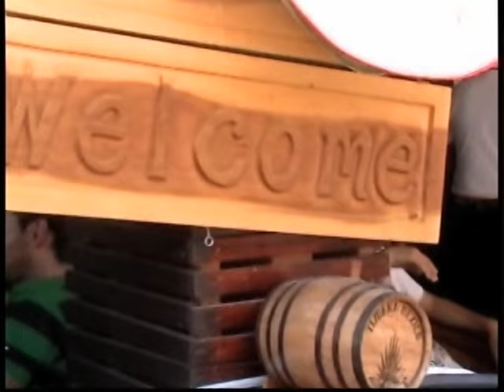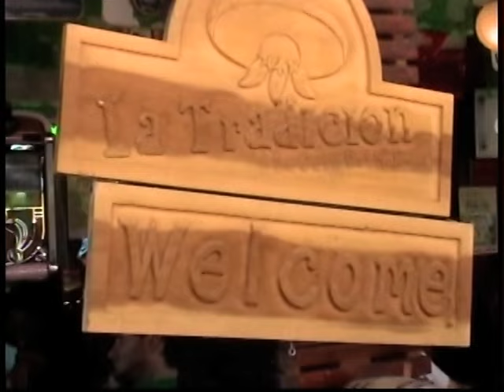MERCADO HIDALGO RUMBO A SUS 60 AÑOS.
JAQUES A LA HISTORIA INICIA FESTEJOS DEL MERCADO HIDALGO, QUIENES FORMARON LA ASOCIACION YA NO ESTAN CON NOSOTROS AHORA SU HIJOS LES RECUERDAN ELODIA RAMIREZ Y FERNANDO RODRIGUEZ NOS VISITAN  ESOERO LES GUSTE, K TAL.